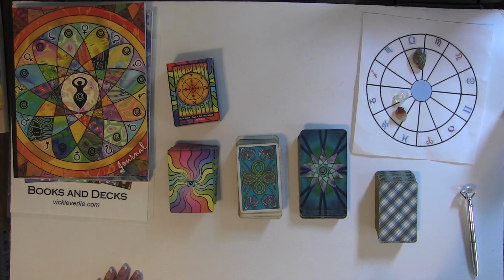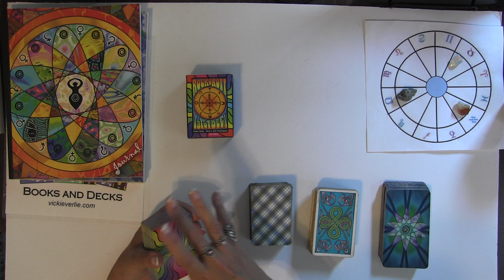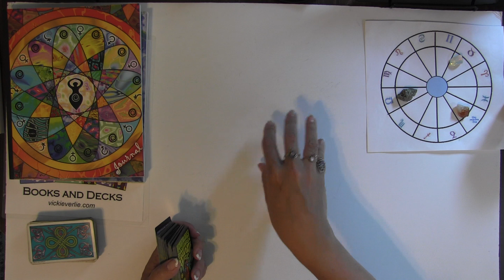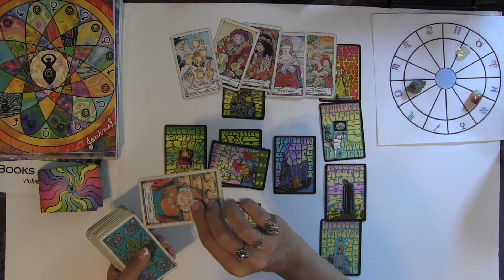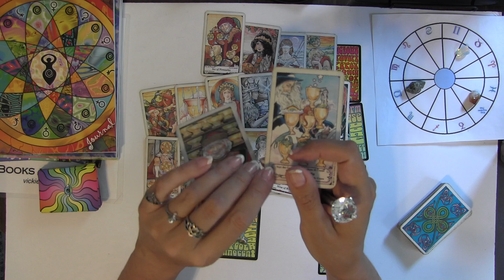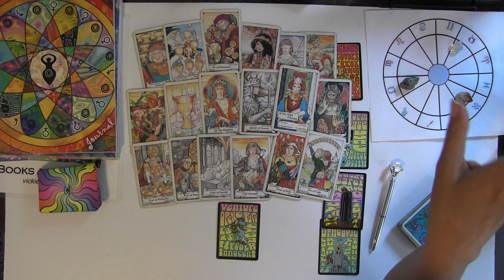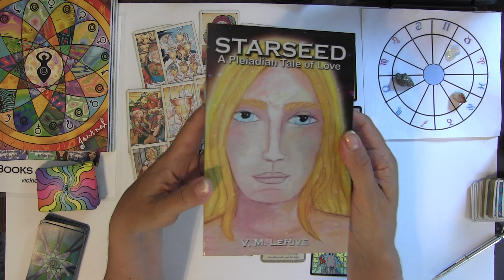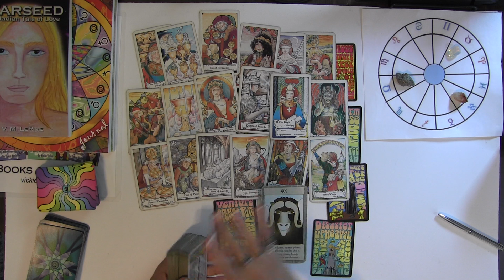LIBRA August 2022 Claim your Prize! BONUS Uranus N. Node! Psychic Tarot reading Energy Forecast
Rock & Roll Tarot Deck - 3rd edition!

🎶 ORIGINAL MUSIC RELEASES ❤
🎧 Listen and save on Spotify 🎶

Spiritual Art Classes for peace and manifestation. Including Solar Return and Aries Ingress!

🪶 Journals and Sketchbooks:

🪶 Journals and Sketchbooks Amazon UK:

✨ Transmissions for Humanity Book I on Amazon

✨ NEW! Transmissions for Humanity Book II on Amazon

✨ Transmissions for Humanity Book  - listen for free on Audible